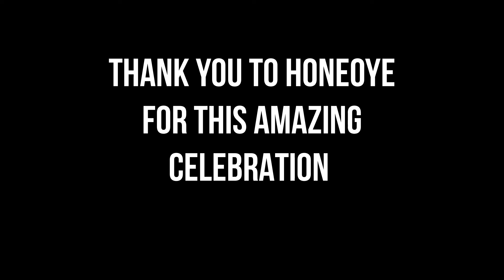Honeoye Graduation 2020 Part I